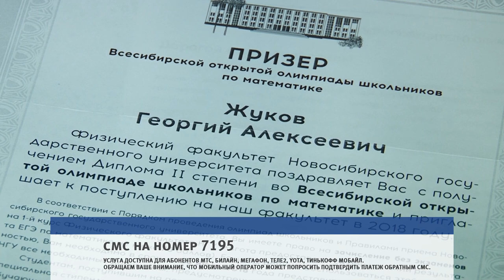Георгию Жукову из Новоалтайска срочно нужна помощь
Необходима дорогостоящая  операция на сердце и лёгком. Если её вовремя не сделать, 18-летнему парню могут ампутировать лёгкое. Врачи из Германии пообещали помочь семье, но операция обойдётся в три миллиона рублей